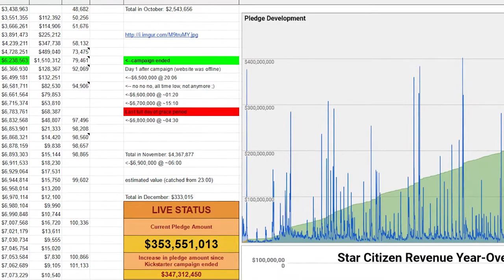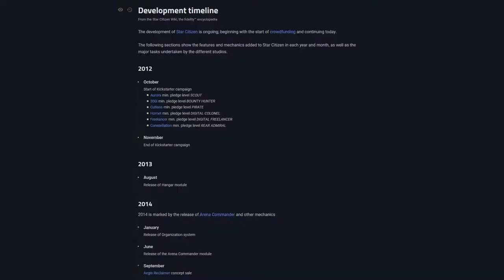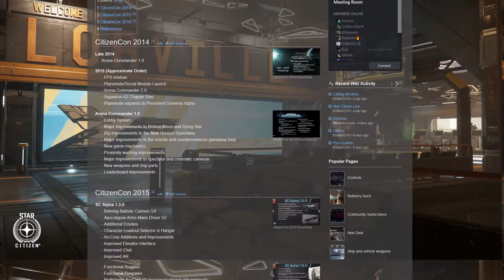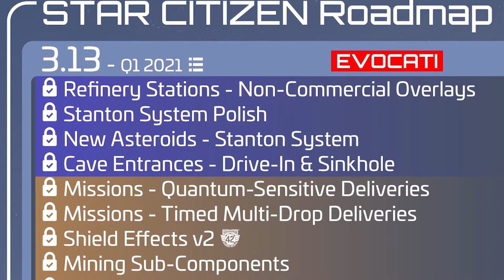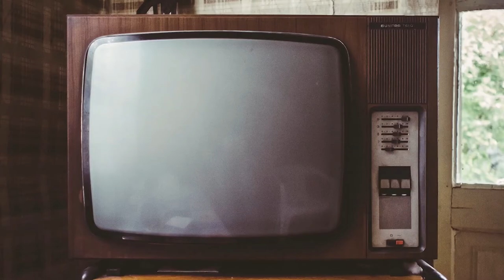Star Citizen: The Timeline | Spotlight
Oh boy, here goes Kyle talking about Star Citizen again. Look at what you made him do!! You're killing him!!!